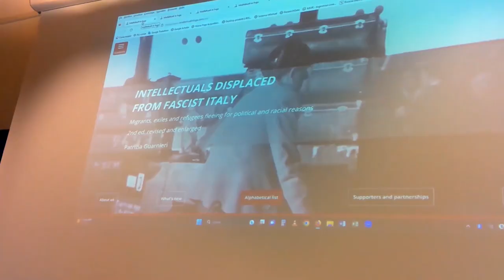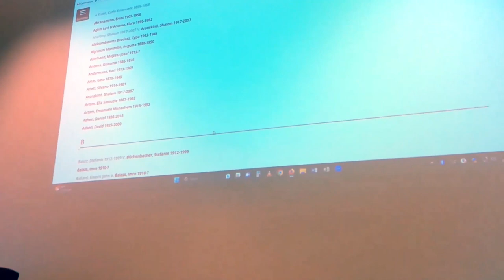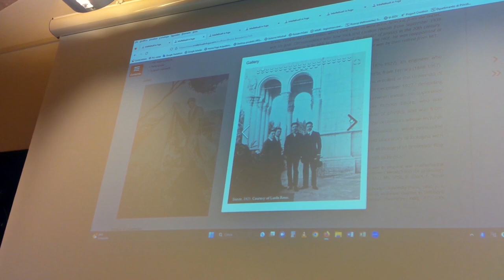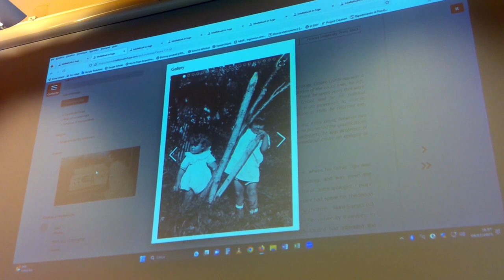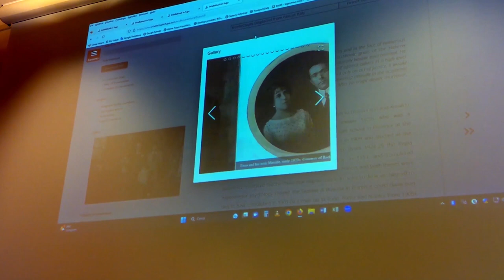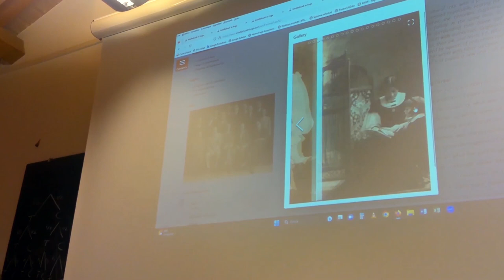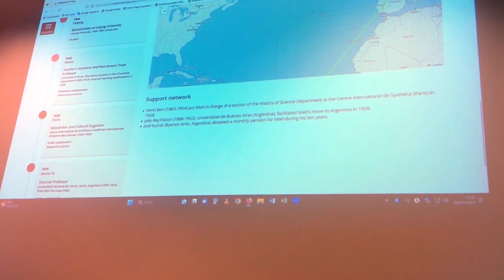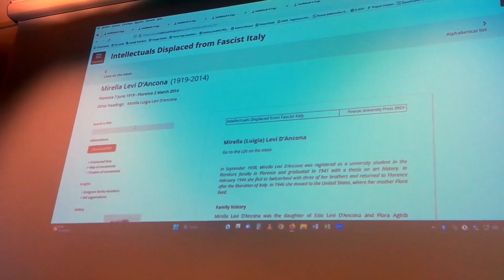ESHHS Rome 2023 - Session 1 Crisis Periods - Francesca Cavarocchi: Mapping the intellectual...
Francesca Cavarocchi (Università di Firenze): Mapping the intellectual migration from Fascist Italy: the project "Intellectuals Displaced from Fascist Italy"